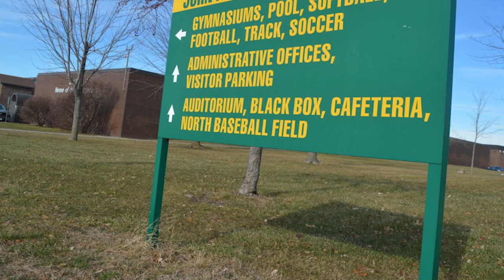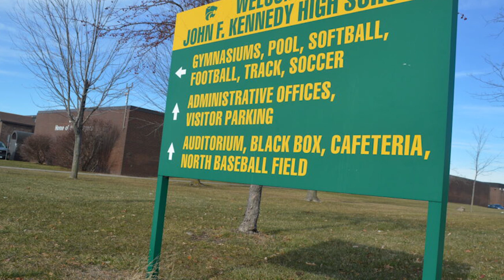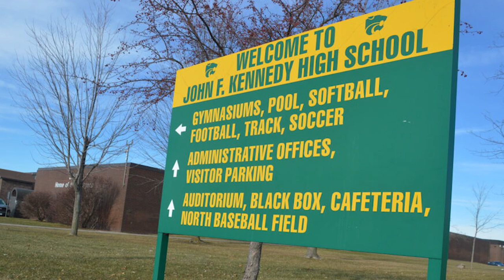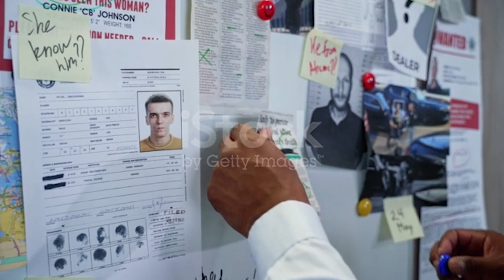Why did this man killed the girl? - The Michelle Martinko case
In this video, we're talking about a girl stabbed to death and a killer that was only found 39 years after.

If we have made any mistake. please comment and tell us, what is our mistake? We will try to solve it next.